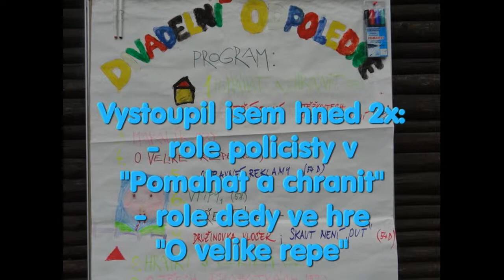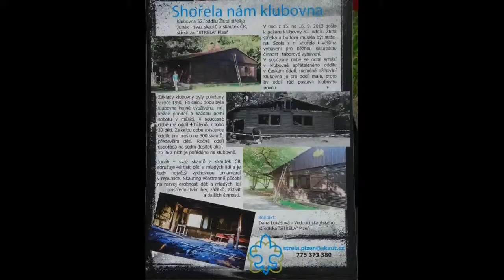Divadelni odpoledne 2/2 - Cesky jazyk